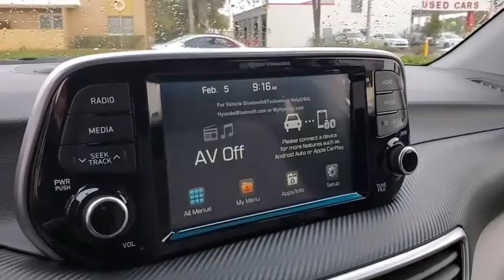2020 Hyundai Tucson St. Petersburg, Tampa, Clearwater, Palm Harbor, Largo, FL LU167644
New 2020 Hyundai Tucson available in St. Petersburg, Florida at Crown Hyundai. Servicing the Tampa, Clearwater, Palm Harbor, Largo, FL area.

Crown Hyundai
5301 34th St. N.

Priced below KBB Fair Purchase Price! $3371 off MSRP! 22/28 City/Highway MPGBACK-UP CAMERA HEATED FRONT SEATS LANE DEPARTURE WARNING BLUETOOTH MP3 Player BLIND SPOT MONITORING KEYLESS ENTRY 28 MPG Highway SAT RADIO ALLOY WHEELS.